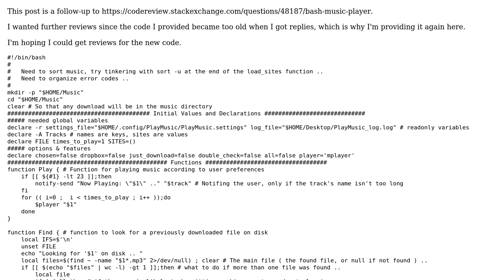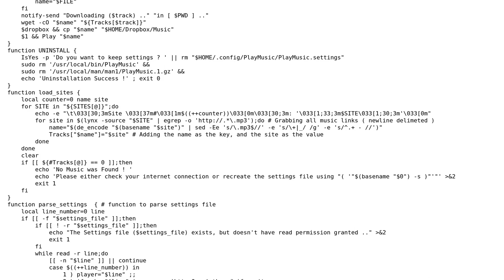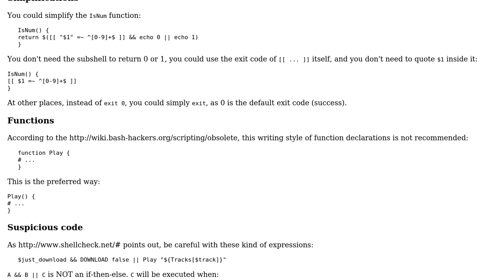Code Review: Bash Music Player 2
With thanks & praise to God, and with thanks to the many people who have made this project possible! | Content (except music & images) licensed under CC BY-SA | Music | Images & others | With thanks to user janos user Amr Ayman and the Stack Exchange Network Trademarks are property of their respective owners. You are responsible for your own actions.